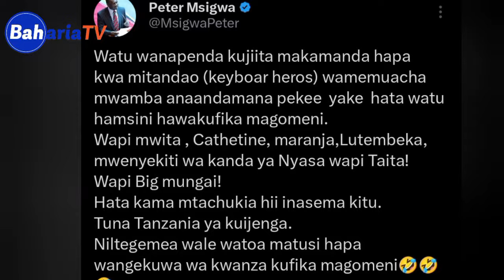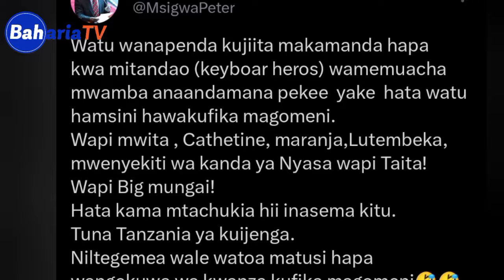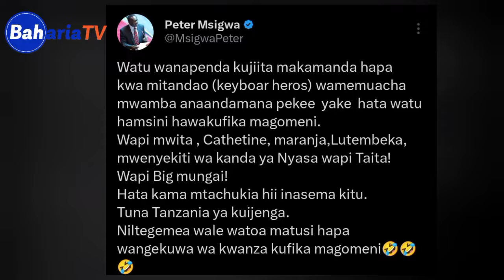"Umekimbia MAANDAMANO Unajiita KAMANDA UNAMUACHA MWAMBA pekee" MCHUNGAJI MSIGWA AWAKABA SUGU,MARANJA